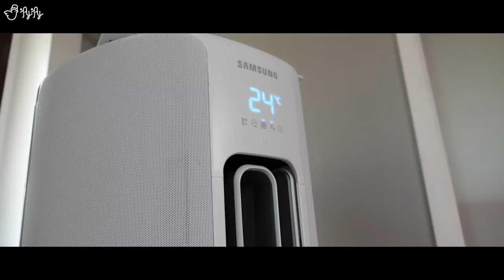집을 가득 채우는 하울! 행복한 택배개봉. ASMR UNBOXING many things